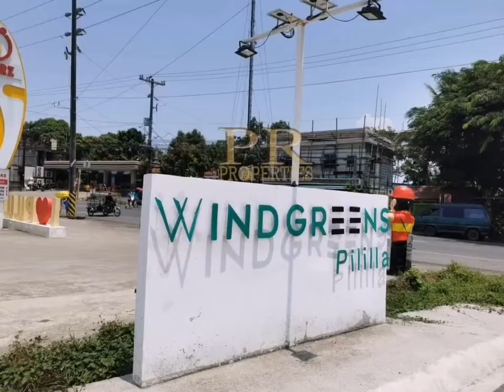Windgreens Pililla..By Yholz Guban..Details Click the Subscription Below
🏡WINDGREENS PILILLA DUPLEX UNIT
Located at Manila East Road, Halayhayin, Pililla, Rizal

TCP: 1,708,720
Reservation Fee: 10,000
Lot Area: 63sqm, 64sqm, 65sqm
MONTHLY DP : 8,293
Bank financing: 9,234

📢📢 Tru In house and Bank Finance only

HOUSE SPECIFICATION:
♦️Shared Firewall
♦️Provision for 2 Bedrooms
♦️1 Bathroom on Ground Floor
♦️Kitchen and Wash Area located at the back
♦️with 4 meters Frontage
♦️with a slight setback on one side of the unit to allow for parking

AMENITIES:
♦️With Park Area
♦️Road widths range from 7m for the inner roadways
♦️8m for the main spine road
♦️With commercial area beside the highway
♦️With gasoline/petroleum company, and will be the site of a refueling station and small convenience store.
♦️Flood Free
♦️Safe and Secured
♦️High Quality House

𝐋𝐎𝐎𝐊𝐈𝐍𝐆 𝐅𝐎𝐑 𝐀𝐅𝐅𝐎𝐑𝐃𝐀𝐁𝐋𝐄 𝐇𝐎𝐔𝐒𝐄 𝐀𝐍𝐃 𝐋𝐎𝐓,𝐂𝐎𝐍𝐃𝐎 𝐔𝐍𝐈𝐓 𝐎𝐑 𝐋𝐎𝐓 𝐎𝐍𝐋𝐘,𝐖𝐄 𝐎𝐅𝐅𝐄𝐑 𝐘𝐎𝐔 𝐏𝐑𝐄 𝐒𝐄𝐋𝐋𝐈𝐍𝐆 𝐀𝐍𝐃 𝐑𝐅𝐎 𝐔𝐍𝐈𝐓 𝐉𝐔𝐒𝐓 𝐕𝐈𝐒𝐈𝐓 𝐚𝐧𝐝 𝐋𝐈𝐊𝐄 𝐌𝐘 𝐏𝐀𝐆𝐄